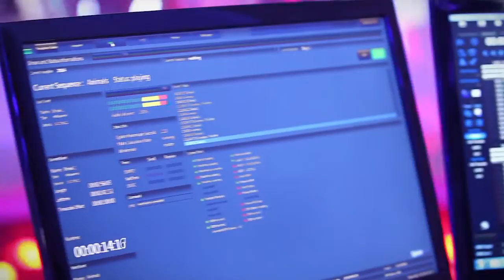OASE | Fountain Technology - Water Entertainment Control System WECS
The WECS II 2048/DMX/02 is the new server for 2048 DMX-RDM channels with audio file. With the WECS II 2048-Server multimedia shows can be played synchronously to the music in a desired time schedule accurately to the second. The WECS II (Water Entertainment Control System) - transmits DMX-RDM data packets to the individual components (lights, DMX-RDM controllable nozzles etc.) which enable them to act accordingly. These components or devices in turn analyse the received data and send back their status signals like operating hours and temperature via the same cable. Remote diagnosis and remote maintenance of the connected components can be done with these status signals in combination with a PC. Up to 4 DMX universes (2048 DMX channels) can be controlled by one WECS II 2048 server and up to 32 servers can be operated jointly. This means that a maximum of 65536 DMX-RDM channels can be controlled at a time. The WECS II 2048 can synchronize or be synchronized by other equipment via synchronization interface (SMPTE, NetTimecode, and MTC). Moreover, the device can also be controlled as a fixture by a DMX start address of a master control console. In addition a variety of simple text commands are also provided which are either transmitted via network or directly entered to the server.

The water entertainment control system WECS was installed in our project Smart City Lagoon.

Der WECS II 2048/DMX/02 ist der neue Server für 2048 DMX-RDM-Kanäle mit Audio-File. Mit dem WECS II 2048-Server lassen sich Multimedia Shows synchron zur Musik in einen gewünschten Zeitplan sekundengenau abspielen. Der WECS II (Water Entertainment Control System) - Server sendet DMX-RDM-Datenpakete zu den einzelnen Komponenten (Scheinwerfern, DMX-RDM gesteuerte Düsen etc.) damit diese entsprechend in Aktion treten können. Diese Komponenten bzw. Teilnehmer analysieren die Daten und senden ihrerseits Meldungen, z.B. Betriebsstunden und Temperatur über dieselbe Leitung zurück. Durch diese Statusabfragen wird eine Ferndiagnose und Fernwartung der beteiligten Komponenten in Kombination mit einem PC möglich. Bis zu 4 DMX-Universen (2048 DMX-Kanäle) können mit einem WECS II 2048 Server angesteuert werden. Es können außerdem bis zu 32 Server im Verbund betreiben werden, das entspricht einer maximalen Ansteuerung von 65536 DMX-RDM Kanäle. Über Synchronisations-Schnittstellen (SMPTE, NetTimecode, MTC) kann der WECS II 2048 Server andere Gerätschaften synchronisieren oder von diesen synchronisiert werden. Weiterhin kann das Gerät auch als Fixture über eine DMX-Startadresse von Lichtregiepulten angesteuert werden. Als weitere Möglichkeit steht eine Vielzahl von einfachen Textbefehlen zu Verfügung, die über Netzwerk oder durch Direkteingabe an den Server übermittelt werden.

Das Water Entertainment Control System WECS wurde unter anderem in unserem Projekt Smart City Lagoon verbaut.